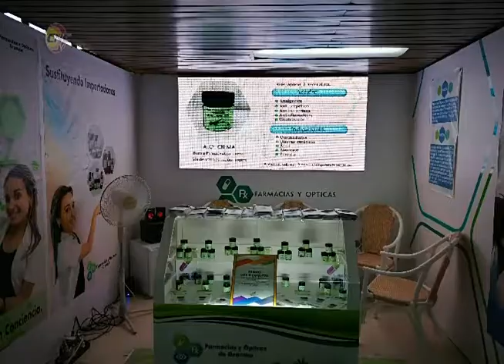Empresa Farmacias y Ópticas de Granma obtiene buenos resultados en ExpoCaribe 2019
Nos visitaron trabajadores de la Empresa Farmacias y Ópticas de Granma, entidad que participó en ExpoCaribe2019. Sobre la experiencia conversamos.